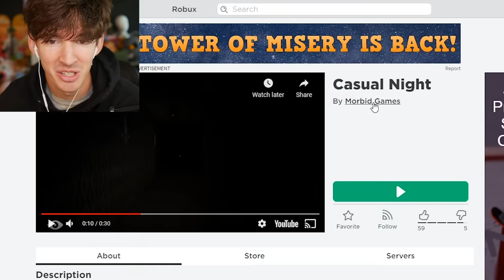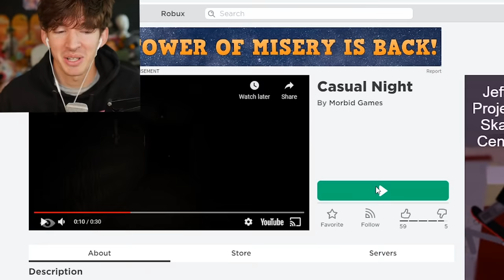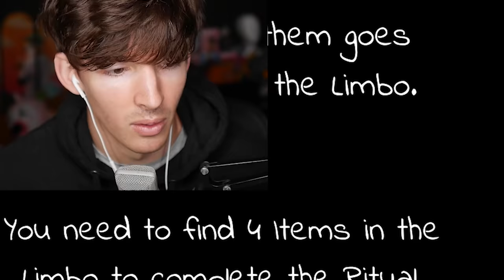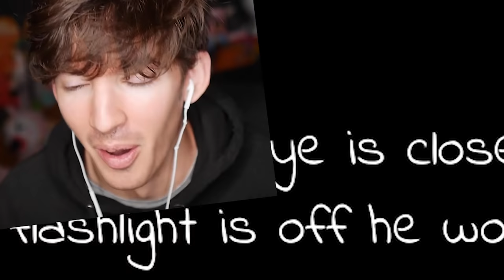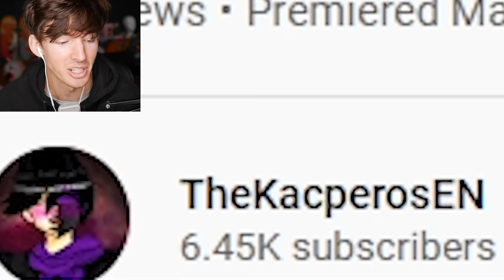Roblox A Casual Night...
USE STAR CODE FLAMINGO
Today I play the new Roblox spooky game “Casual Night” which is a Roblox game sequel to the casual board game thing you gotta stop the scary guy thank you Kaden for helping